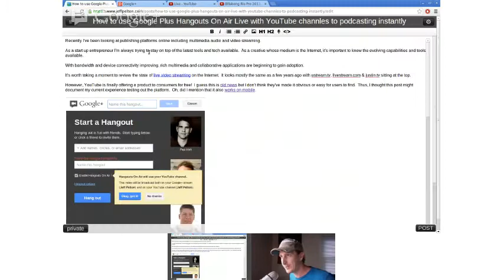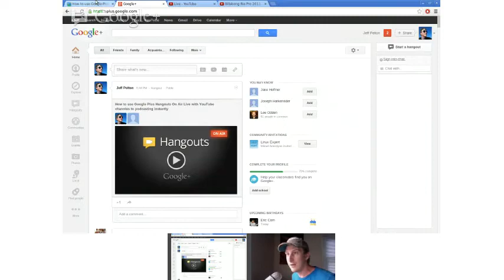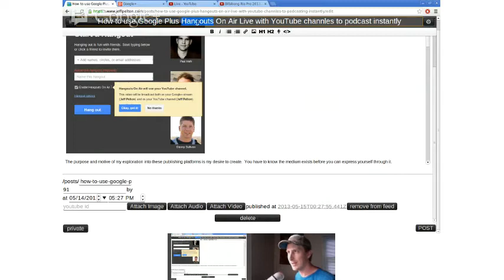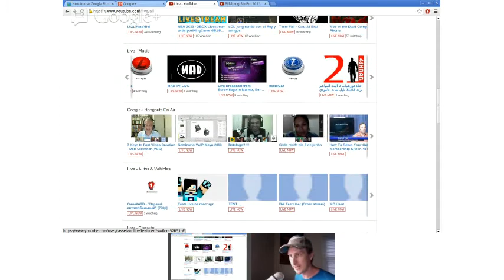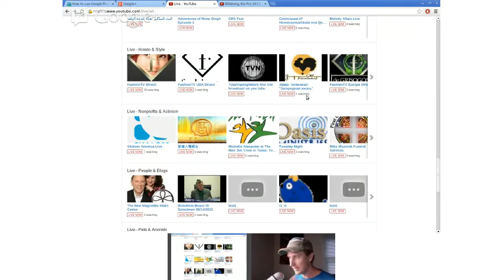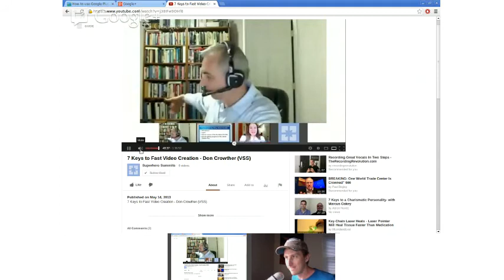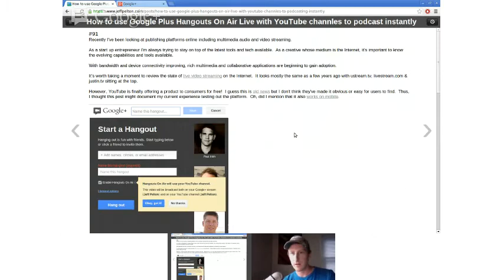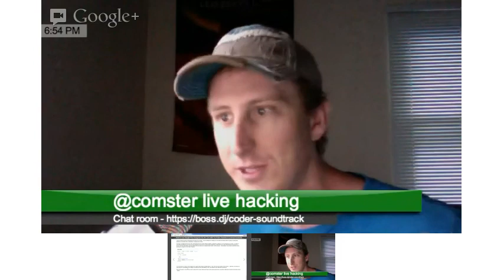How to use Google Plus Hangouts On Air with YouTube channels to broadcast instantly